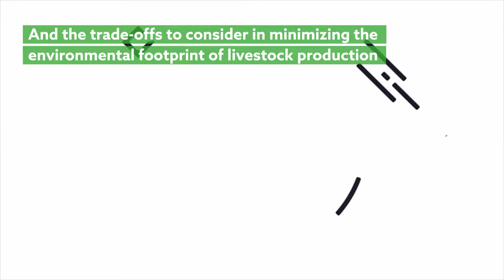Using data to make livestock production sustainable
Gill et al. "Livestock production evolving to contribute to sustainable societies." Editorial. animal (2018). doi: 10.1017/S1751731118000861

Read the articles:

Wilkinson and Lee. "Review: Use of human-edible animal feeds by ruminant livestock."

Broderick. "Review: Optimizing ruminant conversion of feed protein to human food protein."

Makkar. "Review: Feed demand landscape and implications of food-not feed strategy for food security and climate change."

Givens. "Review: Dairy foods, red meat and processed meat in the diet: implications for health at key life stages."

Perry et al. "Review: Animal health and sustainable global livestock systems."

Takahashi et al. "Roles of instrumented farm-scale trials in trade-off assessments of pasture-based ruminant production systems."

van Kernebeek et al. "Closing the phosphorus cycle in a food system: insights from a modelling exercise."